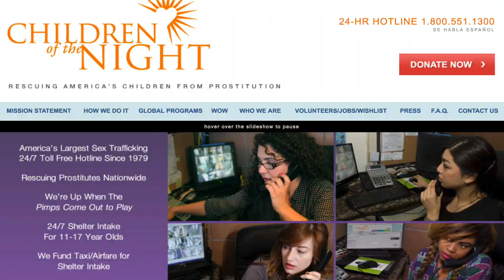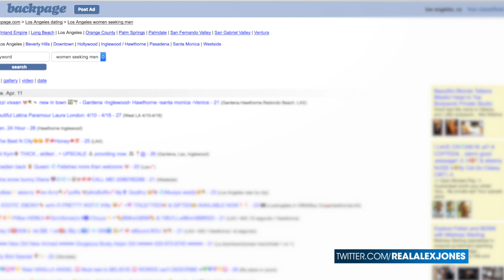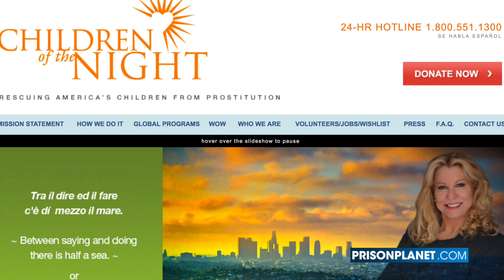Rescuing 'Children Of The Night' From Prostitution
Infowars Reporter Millie Weaver interviews Dr. Lois Lee, Founder and President of “Children of the Night”, while on the trail investigating child sex trafficking. Dr Lois Lee is a pioneer that has taken real action in rescuing America's sex trafficked children and has rescued over 10,000 children. She even received the President's Volunteer Action Award at the White House presented by President Ronald Reagan. In this interview Dr. Lee gives an insider's perspective on the child sex trafficking industry and how more “real” work needs to be done to rescue sexually exploited and abused children from the streets and from abusive homes.